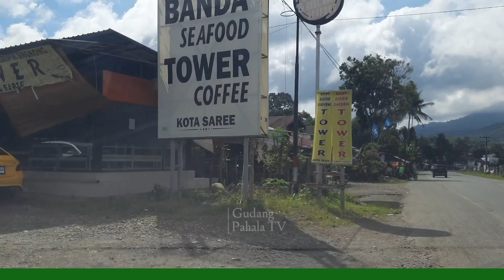Driving Lembah Seulawah Aceh Besar menuju Banda Seafood Tower Coffee Saree | Dashcam Indonesia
Driving di Jalan Lintas Sumatera, Daerah lembah Gunung Seulawah Kabupaten Aceh Besar, NAD.